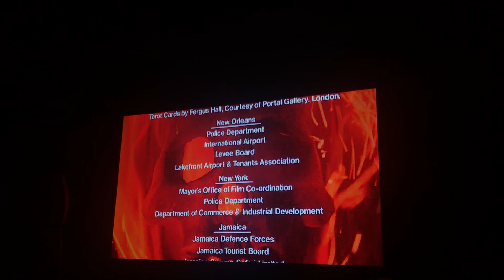Live and Let Die 007 end credits